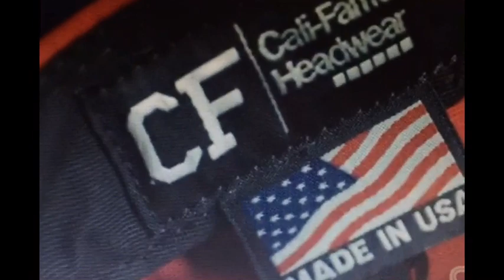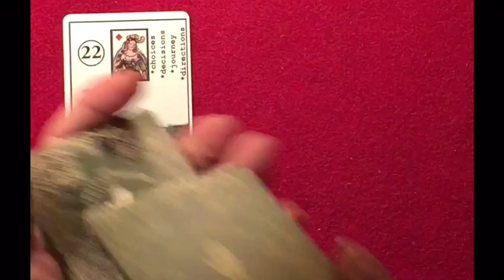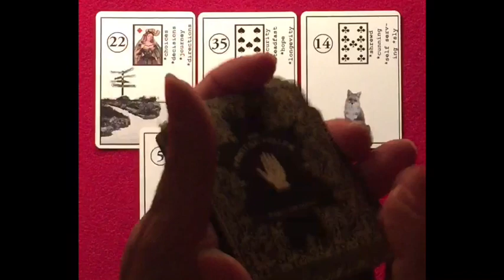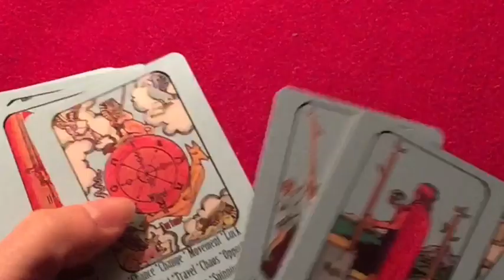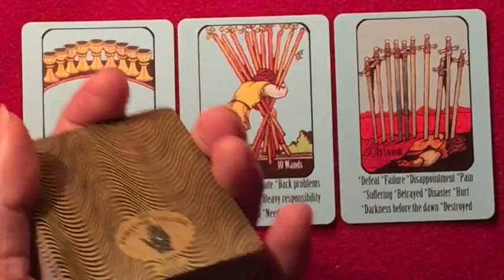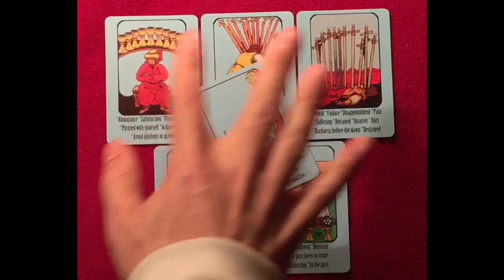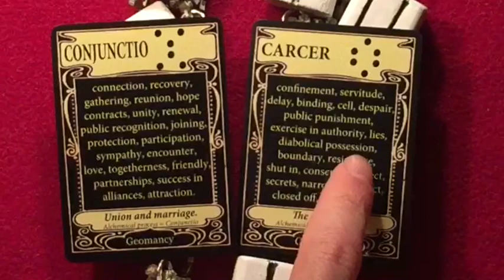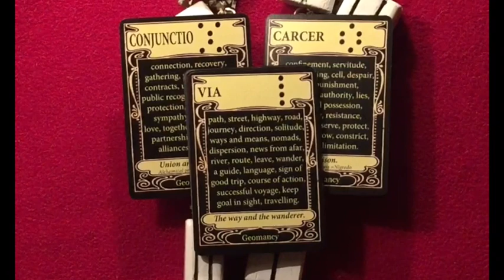The Fortune Teller - Is Donald Trump going to make America Great Again ? by Paris Debono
In this video i ask the cards and dice to tell us if Donald Trump will make America Great Again ?